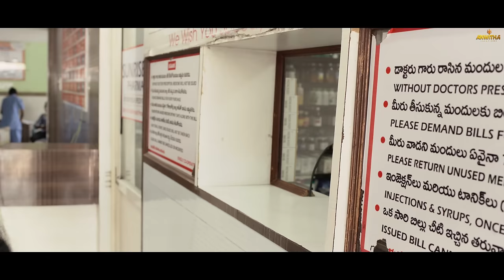True Love End Independent Film Pain 2 || Deleted Scene||Bharath||Swathi||Rohini||Baby Deeshitha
Insta : Anwitha_creations,    FB: Sreedhar Atakula

Casting :     Bharath Bandaru, Rohini Rachel, swathi Bheemi Reddy, Shubodhayam SubbaRao, Achyutha Lakshmi, MD. Basha, Sunitha Manohar, Imran Khan,  Ram Romeo, Mounika Samineni, RK Nalam,  Lakshmi ( Lucky ), Bongu Sathi, Fun Bucket Phani, Rama Rao, Baby Deeshitha, Baby Samantha,

Story, Screenplay, Producer & Directed By:  Sreedhar Reddy Atakula.
Subtitles By : Sreedhar Reddy Atakula
Direction Supervisor : Rajashekar Islavath.

Crew: A PR MUSICAL ( Insta Id: prmusicdirector )
 Lovable Singers :  Aparna Nandhan,  PR ( Peddapalli Rohith ) & KN Rahul

Keyboard Programming : Siddhartha Salur

Violin's : Sandilya Pisapati
Flute : Pramod Umapathi.
Editing, DI, Posters & Titles By: Karthik Nandhan
Cinematographer : Kalyan Sam
Dialogues: Vinay Kumar Vakkapatla
Associate Director : Lokanath Reddy.
CO - Director: Santosh Kumar Kota
Assistant Directors : Jagadeesh Tunikipati, Bobby Lashily,  Manoj kumar,  & Puli Rishi